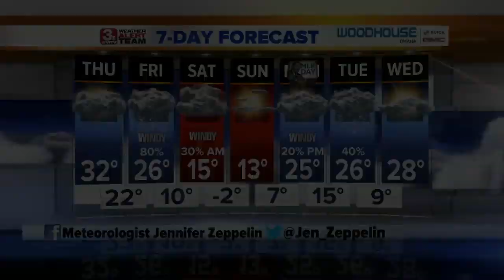Jennifer's Thursday Forecast